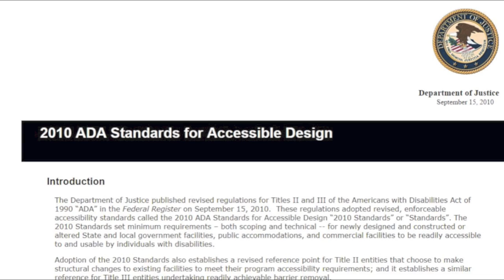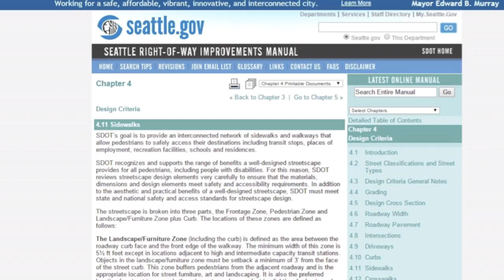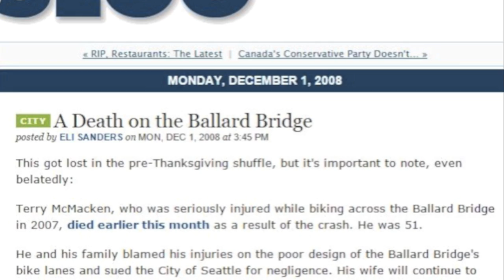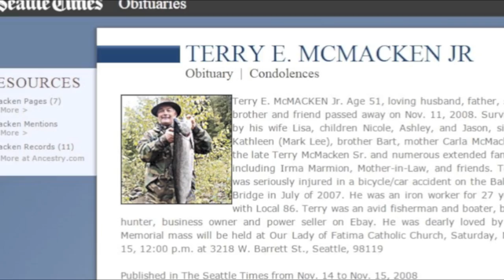Ballard Bridge Sidewalk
My open letter to Mayor Ed Murray, Seattle City Council, and SDOT about the dangerous Ballard Bridge sidewalk.
Now it's your turn to get involved!  Share you Ballard Bridge story and why you think the sidewalk should be improved.

Mayor Ed Murray
  Via seattle.gov website

Mayor’s Chief of Staff
Chris Gregorich

SDOT Director
Scott Kubly

SDOT Traffic Engineer
Dongho Chang

Seattle City Council
Sally Bagshaw